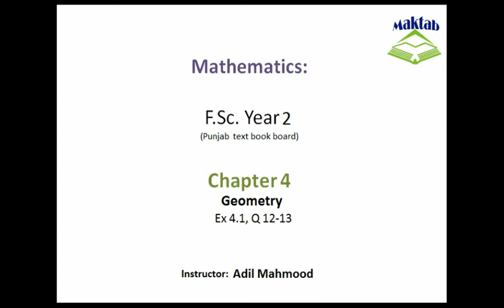FSc Math Book2, Ex 4 1, LEC 7; Q 12 13